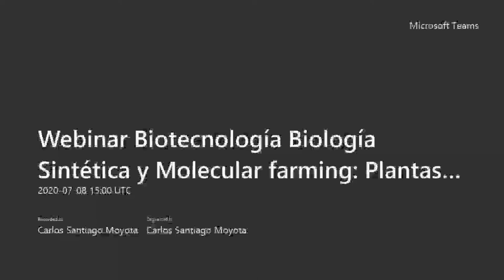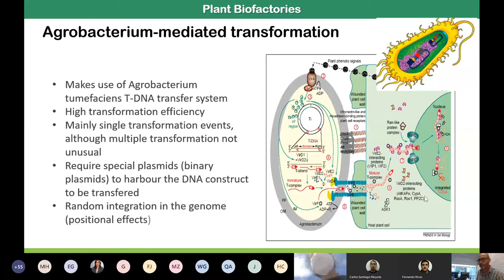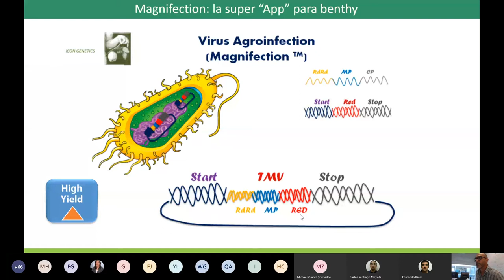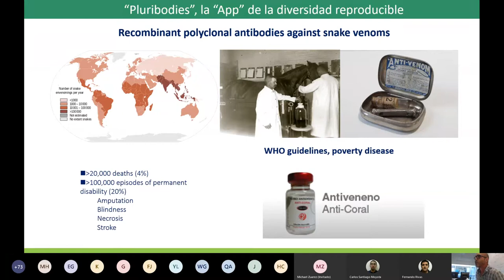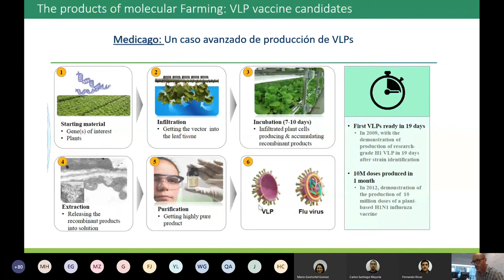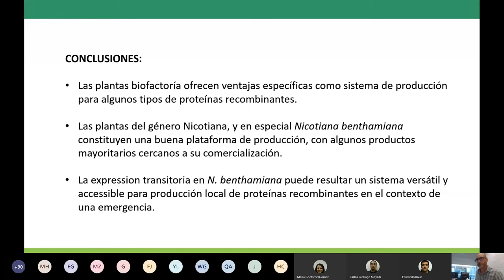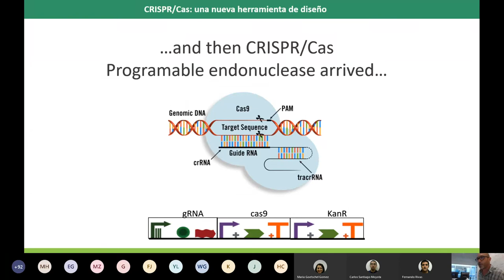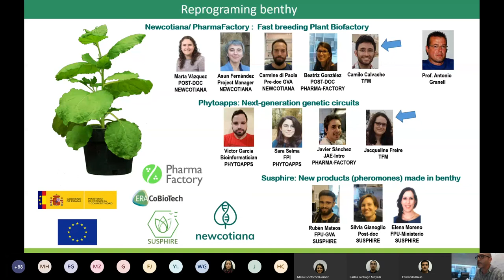Biología Sintética y Molecular farming: Plantas como biofactorías de moléculas de interés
Biotecnología UDLA te invita a conocer los últimos avances en Biología Sintética, Molecular Farming y el uso de plantas como biofactorías de moléculas de interés.